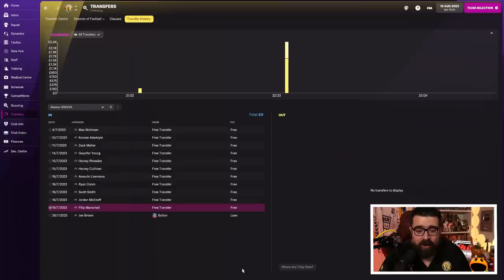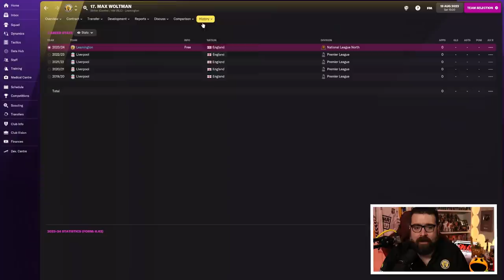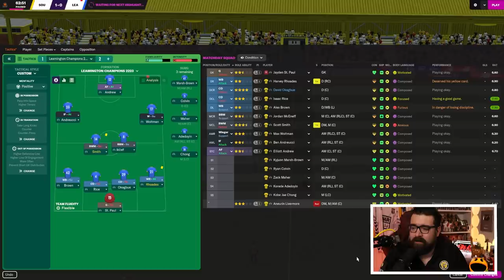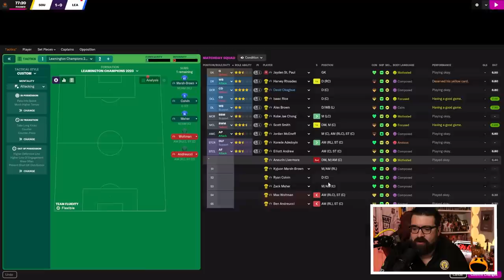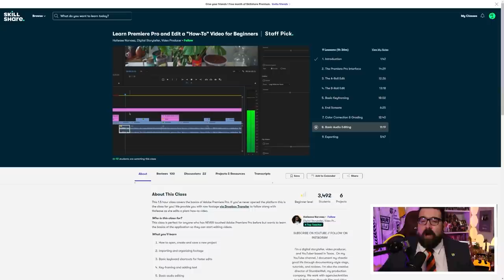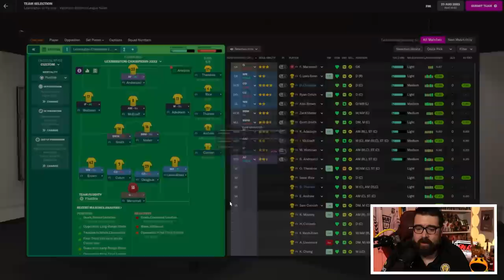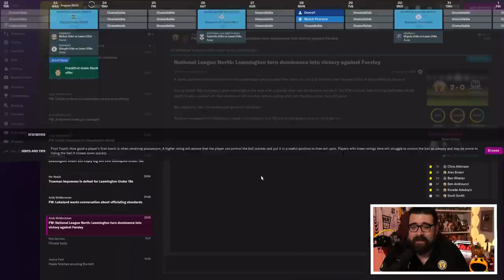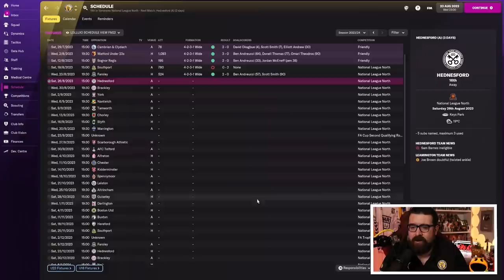SEASON 3 STARTS HERE | Part 18 | LEAMINGTON | Non-League to Legend FM22 | Football Manager 2022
⚽️ FM22 IS OUT NOW! ⚽️

ABOUT LOLLUJO